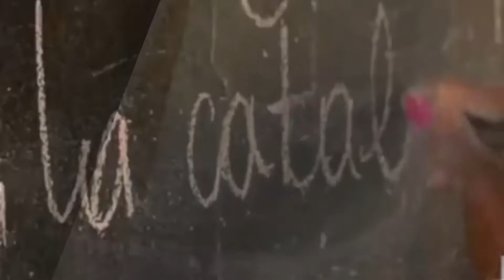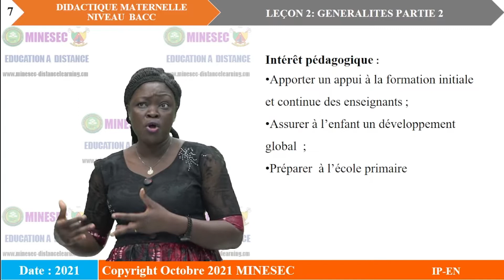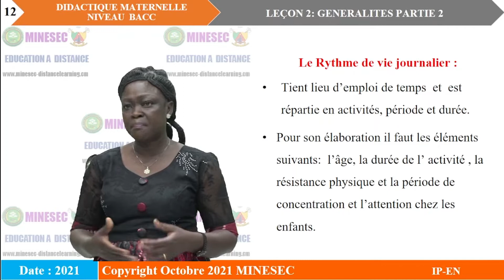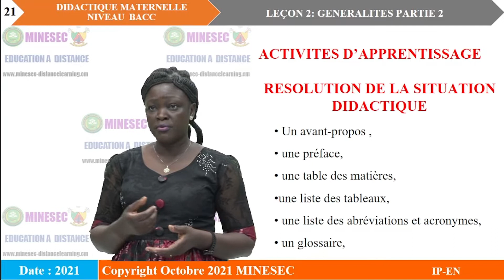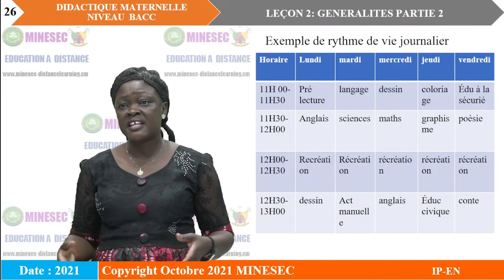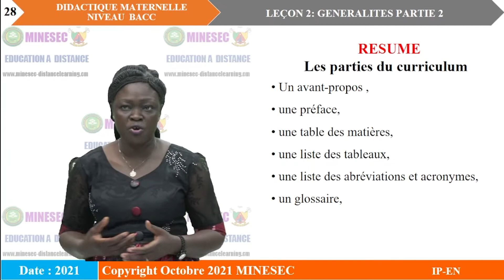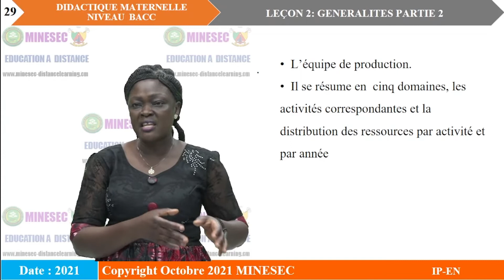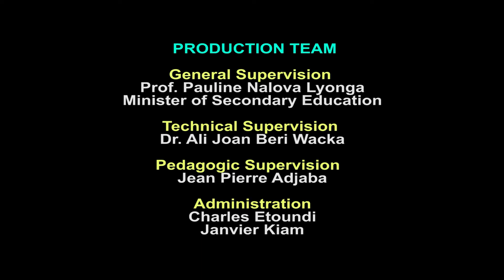IP-EN DIDACTIQUE MATERNELLE NIVEAU BACC Leçon 2 GENERALITES PARTIE 2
DIDACTIQUE MATERNELLE NIVEAU BACC Leçon 2 GENERALITES PARTIE 2